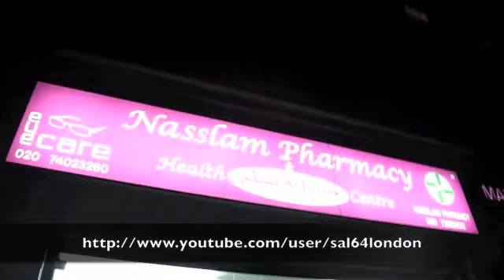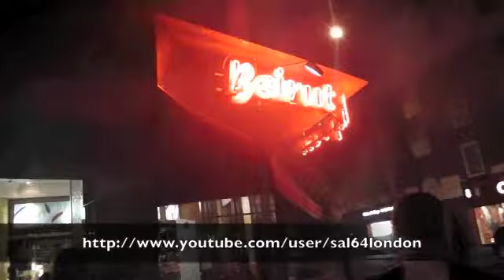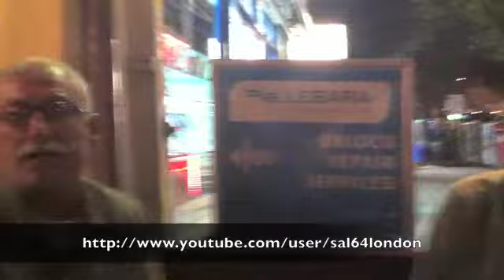شارع العرب في لندن رمضان في اجورد روود London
رمضان في اجورد روود شارع العرب لندن